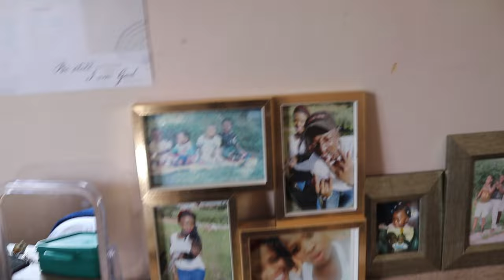vlog Life in My 30's | failed hairstyle| natural hair -Day23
1ksubscribers

EQUIPMENT
VLOGGING CAMERA- Canon EOS 250D
EDITING- CapCut